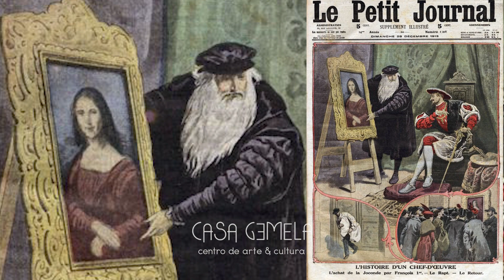Los misterios de la Mona Lisa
Conoce los secretos de esta gran obra de Leonardo Da Vinci